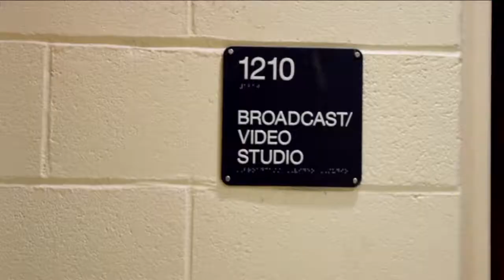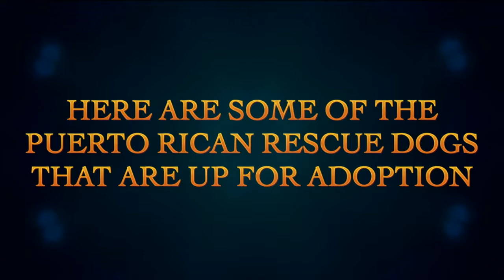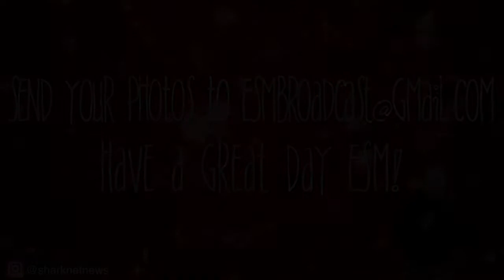ESM: Shark Net News - 12/19/17